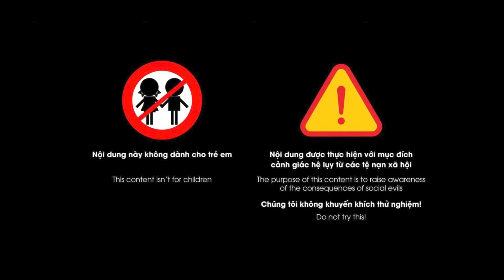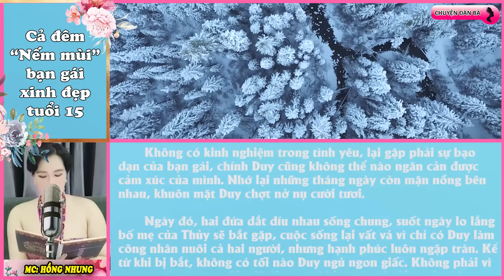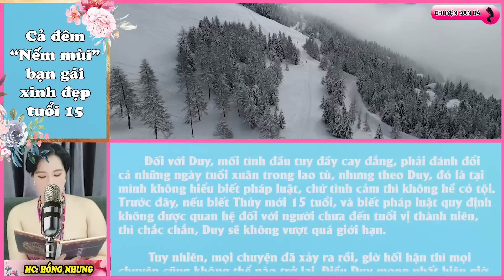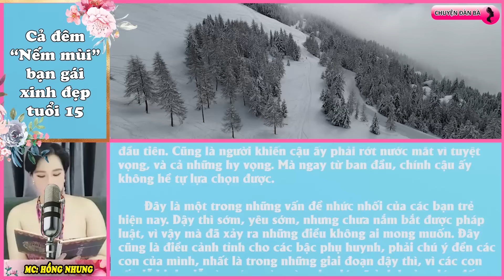Cô gái xinh đẹp tuổi 15 | Chuyện đàn bà